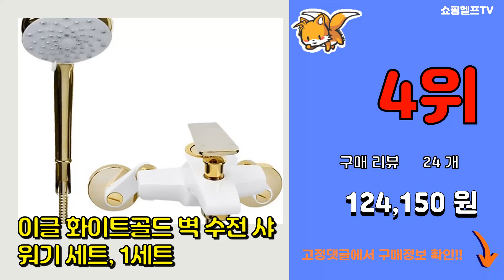욕실수전 추천 판매순위 Top10 || 가격 평점 후기 비교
❤️❤️❤️요즘 가장 많이팔린 욕실수전 추천❤️❤️❤️

[00:01]
10위. 띠앗 욕실 세면기 원홀 수도꼭지 화장실 세면대 수전 모음, 블루에이션 B7-340, 1개 [31,920원]

[00:06]
9위. 올리비아 선반형 샤워수전 골드블랙 OL-5700, 1개 [90,000원]

[00:11]
8위. 대림바스 샤워 욕조 수전 DL-B1613, 1개 [71,650원]

[00:16]
7위. 샤워기수전 T1-3002C 금속+ABS, 1개 [35,600원]

[00:21]
6위. 아메리칸스탠다드 플랫 라운드 원홀 세면대 수전 FA1673, 1개 [74,000원]

[00:26]
5위. 대정워터스 무지개 샤워기 수도꼭지, 1개 [22,440원]

[00:31]
4위. 이글 화이트골드 벽 수전 샤워기 세트, 1세트 [124,150원]

[00:36]
3위. 도비도스 신소재 욕조수전 GFB810, 1개 [46,700원]

[00:41]
2위. 미리내 MF-202 최고급형 벽붙이 샤워수전, 1개 [39,000원]

[00:46]
1위. 한양수전 모닝 수전세트 HY-119, 1세트 [24,200원]